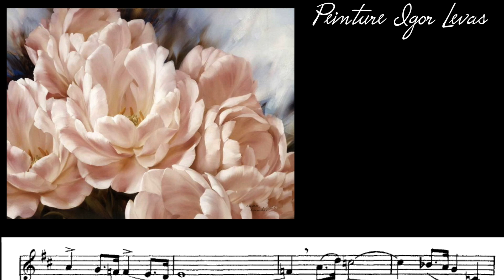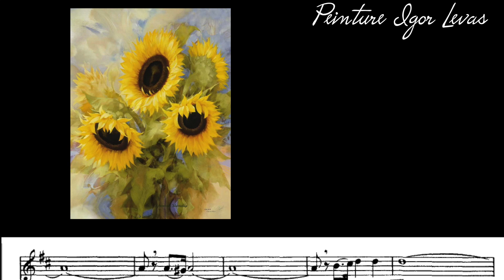Concone op9 n°37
Marjorie Vocalise chante Concone op9 n°37

Les illustrations sont dans le but de faire connaitre les artistes et leurs peintures et rendre hommage à leur travail.

Giuseppe Concone (1801 Turin - 1861 Turin) était un professeur de chant italien . Il est largement connu pour ses exercices vocaux - solfeggi et vocalizzi